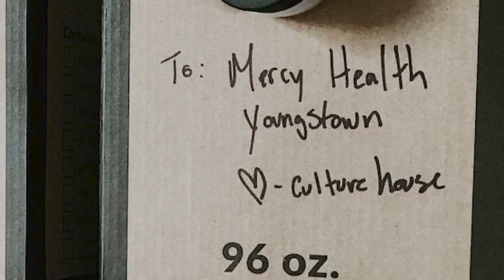Local coffee shop leans on community support throughout pandemic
It’s no secret the pandemic has left many small businesses struggling to survive. Yet, a local coffee shop off Youngstown’s Northside has been selling out of coffee weekly after expanding their online platform.